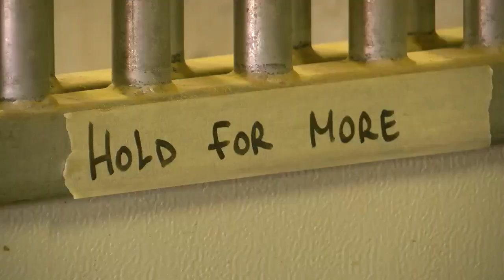Minn.-Bred Horse Poised To Break All-Time Earnings Record At Canterbury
A Minnesota-bred horse is on the cusp of making history at Canterbury Park, Rachel Slavik reports (2:02). WCCO 4 News At 6 – May 20, 2017